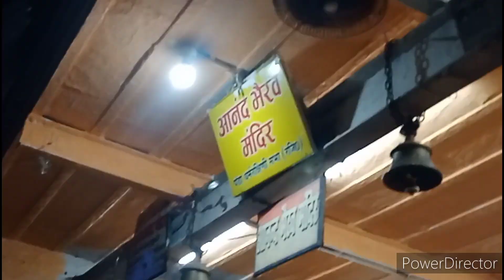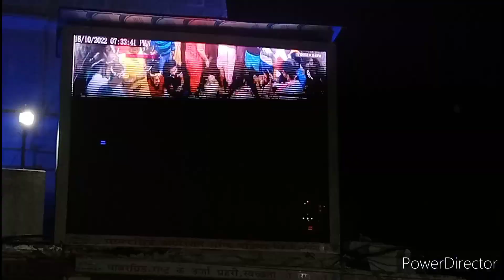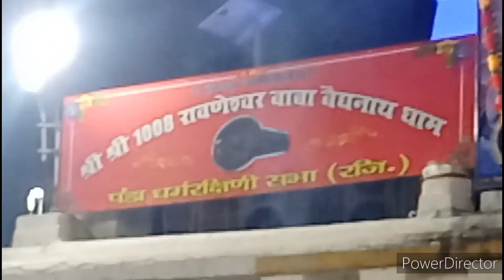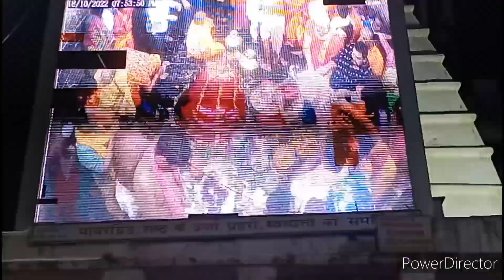Deoghar का महाआरती में चढ़ाया 40 kg Ladoo 😍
10:50
1st time 😍हम अकेले निकल गए तीर्थ यात्रा pe !!... Deoghar series parts.
Ritesh jha vlogs - 295•25 views

6:39
Skeleton leaves wall hanging craft || How to make leaves net skeleton || पीपल के पत्तो की जाली बनाये
Riya Crafting•1.1M views

12:51
साबुत मूँगदाल की सब्ज़ी बनाने का ऐसा नया तरीक़ा देखकर आप मटन चिकन खाना छोड़ देंगे……
Food Rewind•5.2M views

15:45
Subha ke chai pine Madhubani chala gaya 😛
Ritesh jha vlogs - 295•13 views

17:33
Life me 1st time Tracking kiya 😍 (Deoghar series parts)
Ritesh jha vlogs - 295
New
12 views

Description

my 1'st YouTube money // आज मेहनत सफल हो गई

N/A
Likes
89
Views
3 Jul
2022

Hey guys
If you enjoyed the my vlog
Video and continue to my daily vlog
And comment kar ke batna kaisa
Laga vlog

If you enjoyed in this video

hit likes.

lots of  ❤️

Camera mic :Boya BYM1 Omnidirectional Lavalier Condenser Microphone with 20ft Audio Cable (Black)

Music
SONG
Tell Me That I Can't (Clean)
ARTIST
NEFFEX
ALBUM
LICENCES
Get YouTube Premium
Music
Description

N/A
Likes
89
Views
3 Jul
2022

hit likes.

lots of  ❤️